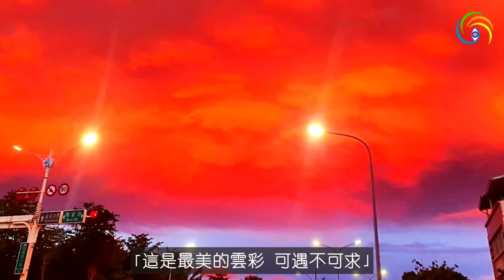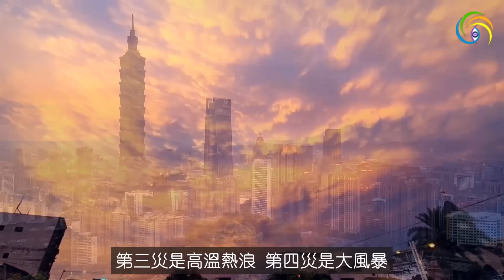🔥🔥异象:台灣被紅光籠罩❗三峽大壩大洩洪 重慶大洪水 河北突發山洪 殃及北京...巴西靈媒預​​測正成真❗